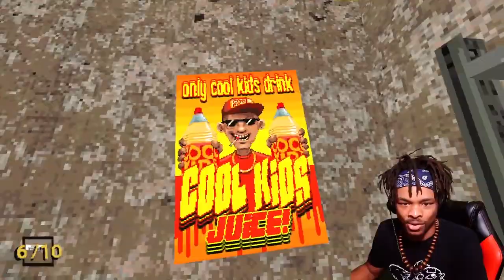This Is The WORST Store To Work At [ Night Of The Consumers ]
In this video, im playing Night of the Consumers, where we're exposing the hidden horrors of the retail industry. In this update, we're bringing you the story of one unlucky retail worker who has to put up with horrifying conditions every night. As a former retail worker I 100% say this is accurate.